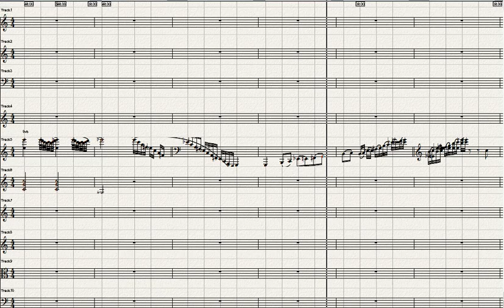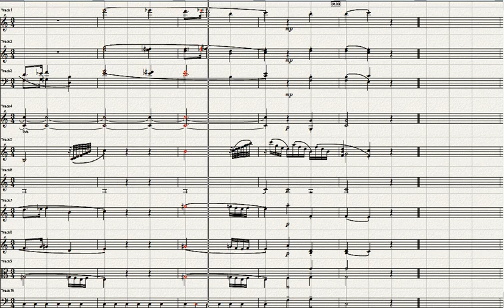Mozart Piano Concert No 17-2 Ver.2